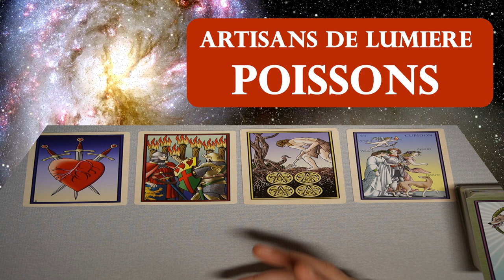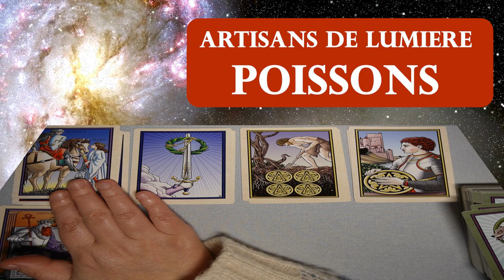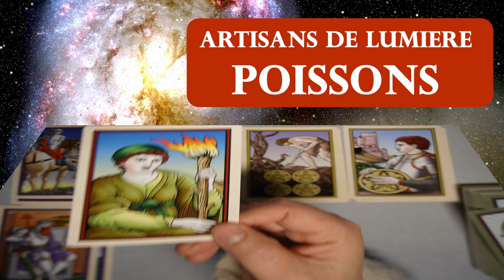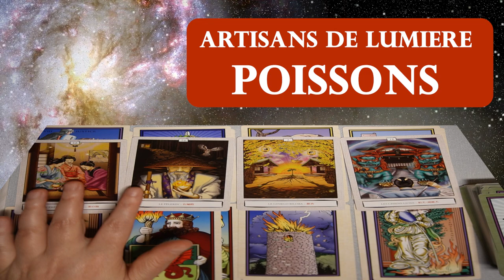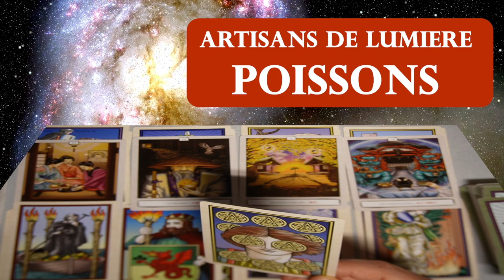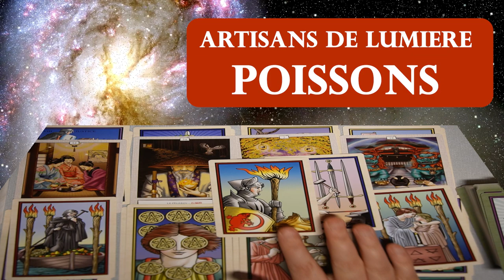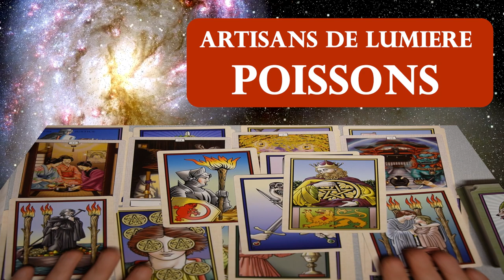POISSONS ~ protection divine face à un inattendu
Amicalement,
Selene-Mystical-YIN